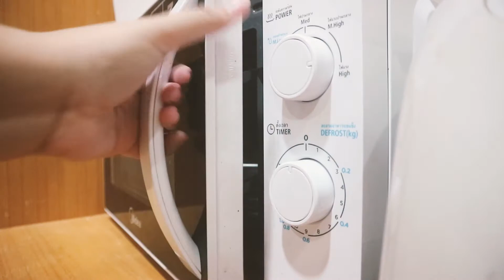คัตสึด้งแบบง่ายๆ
:: เพราะเราเป็นคนทำอะไรเร็วเลยอยากซอฟลงด้วยการทำคลิปที่นิ่งและใช้สติมากขึ้นค่ะ55::
:: พื้นที่ของไดอารี่รูปแบบภาพและเสียง ::
:: อยู่ซือๆบ่เป็นหาแต่แนวเฮ็ดแนวกิน ::